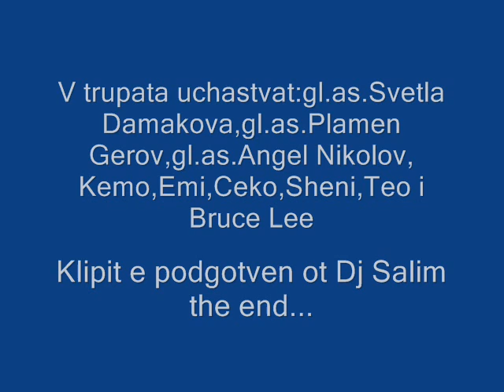Art - trupa "PRIATELI" kam PU Filial "Luben Karavelov"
Klipit e podgotven ot Dj Salim